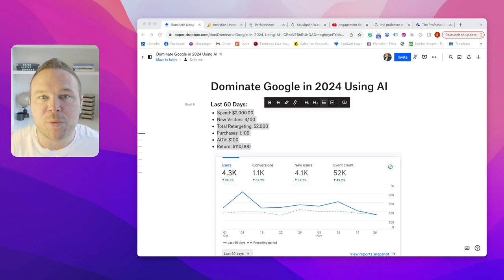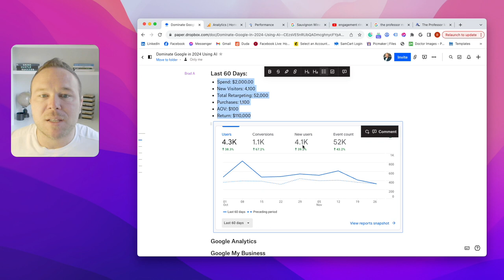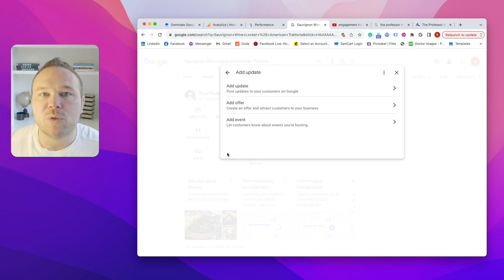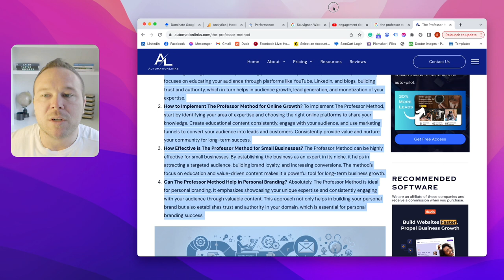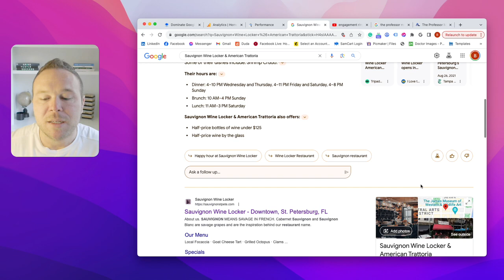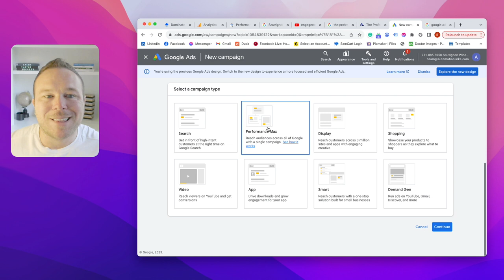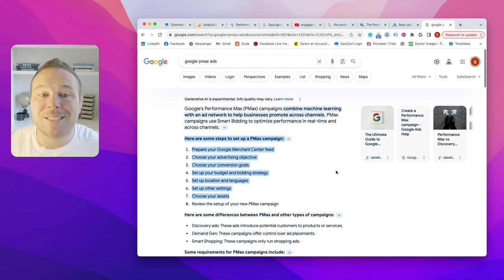The Professor Method Day 4 - Dominate Google in 2024 Using AI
In this video, Brad Smith, owner of Automation Links, shares a groundbreaking Google strategy for 2024. With 8 years of experience and having helped over 5,000 people grow online, Brad reveals insights on leveraging Google Analytics, Google Search Console, Google My Business, and innovative AI techniques to skyrocket online presence. He discusses a real case where a client achieved remarkable success spending only $2,000 on ads, generating substantial traffic and revenue.

Learn the Professor Method, understand the importance of Google's generative AI in searches, and how to effectively use Google Ads with Performance Max campaigns.

🎬 Chapters:
0:00 Introduction
0:30 Client Success Story
1:45 Setting Up Google Analytics and Search Console
2:20 Maximizing Google My Business
3:00 Importance of YouTube and the Professor Method
4:10 Implementing the Generative AI Strategy
5:15 Using Google Ads Effectively
6:00 Conclusion and Offers

Important Quotes:
"If you want to truly make a change in 2024, this new Google strategy is a game-changer."
"Over the last 90 days, we've achieved amazing results for our clients using this strategy."
"Google Analytics is critical to track everything and tell Google you're legit."
"Don't forget to set up Google Search Console for growing your SEO on Google."
"Consistent posting on Google My Business is as crucial as social media engagement."
"Our client ranked number one on YouTube and Google using the Professor Method."
"Be omnipresent on all Google accounts for effective marketing in 2024."
"Google's generative AI will revolutionize how search results are presented and utilized."
"A minimal investment in Google Ads can yield substantial conversions."
"Performance Max ads are the secret key to widespread online visibility in 2024."